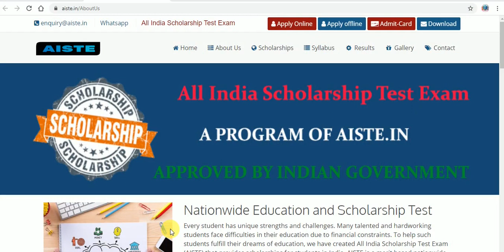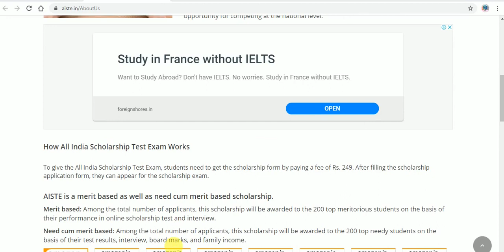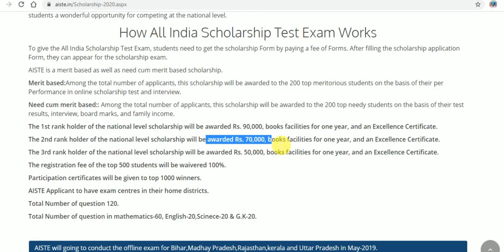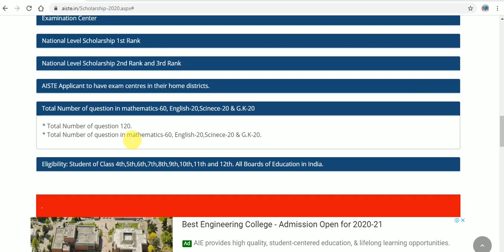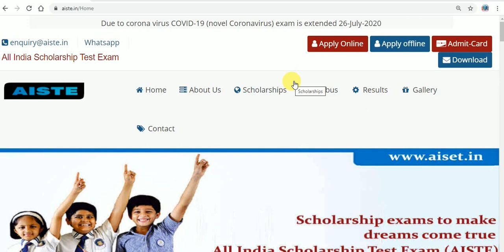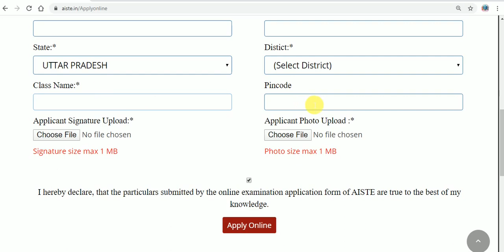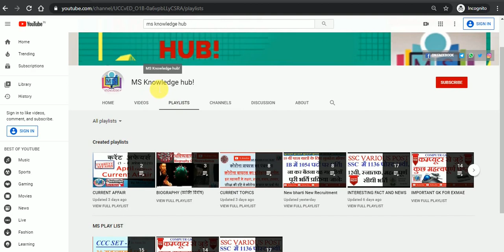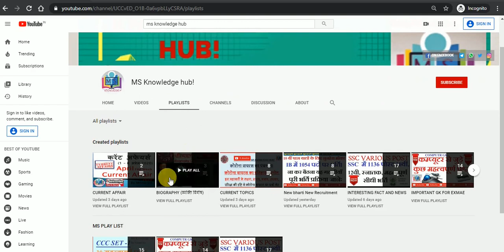All India Scholarship Test Exam 2020 scholarship2020 online apply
इस वीडियो में AISTE SCHOLARSHIP2020  के विषय में सम्पूर्ण जानकारी दी गयी है जिसमें कक्षा 5 से 12 के सभी विद्यार्थी पा सकते है 90000 तक की  SCHOLARSHIP.

AISTE में कितनी SCHOLARSHIP मिलती है।
AISTE  कि अंतिम तिथि क्या है।
AISTE का EXAM कैसे होगा।
कौन कौन भर सकता है इसें।

इस वीडियो में CCC एंव अन्य प्रतियोगि परिक्षाओं के लिए MS EXCEL से अति महत्वपूर्ण प्रश्नो को दिखाया गया है। कम्प्यूटर सामान्य ज्ञान के लिए अति आवश्यक वीडियों । एक बार अवश्य देखें।

इस वीडियो में computerfundamental and gk part 2 में ccc तथा अन्य परिक्षाओं के लिए अति महत्वपूर्ण प्रश्नों का समूह लिया गया है।